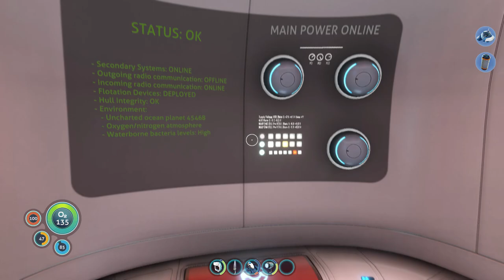Yuri Plays: Subnautica |Starting Over Again...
Been a bit since I've had the time to sit down and play a game that I wanted to record and this time I had the lovely idea of playing the one game that terrifies me (⌐■_■) (I have fun though, I promise)

Since my schedule has changed, it will be a bit of an odd period having to readjust but I think I'll be able to return to weekly videos soon!  ٩(◕‿◕)۶